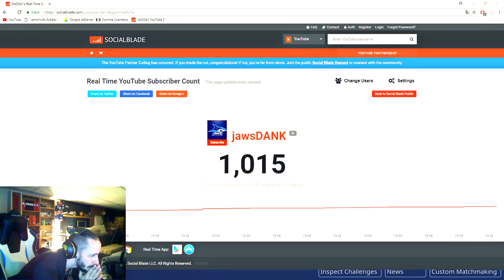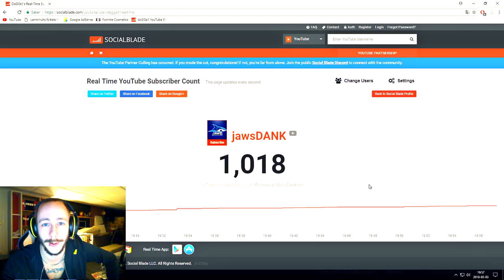TACK L22! TACK TILL ER! HELT SJUKT! SQUAD /w JumboMeal & SKEETO - Fortnite på Svenska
1000 prenumeranter special! Lägger ut en extra video bara för er! NI ÄR GRYMMA! TACK! OCH TACK L22!!!

NY SÄSONG 3 HYPE! KOM JOINA OCH SNACKA!

💻 LADDA NER
Ladda ner Fortnite Battle Royale gratis:

SKEETO